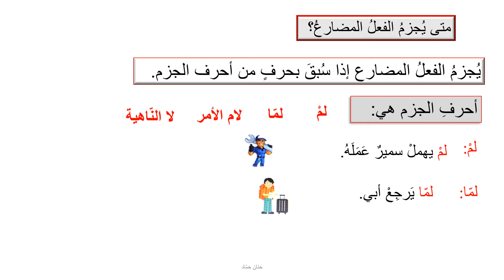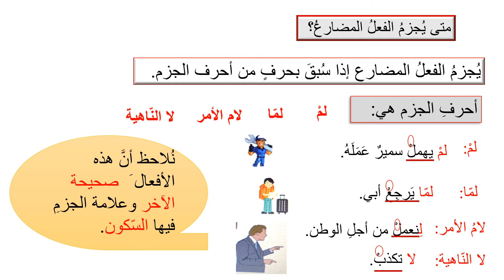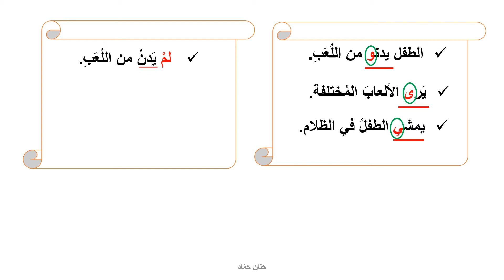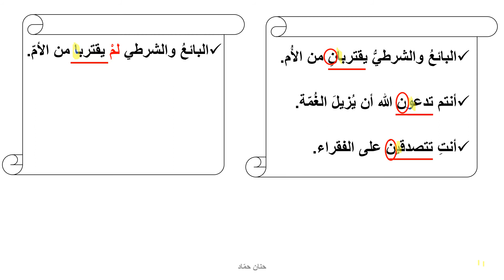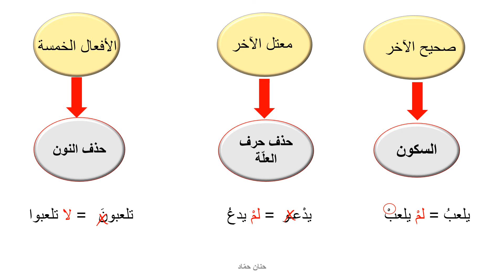السادس: الفعل المضارع المجزوم